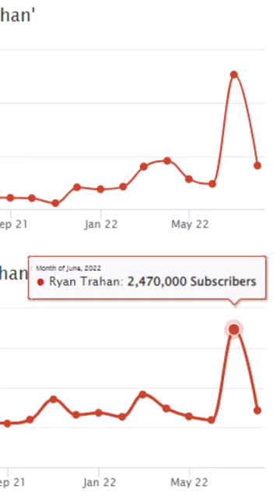7 astuces de Ryan Trahan pour créer des vidéos addictives.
Ryan Trahan à gagner 2,4 millions d'abonnées sur YouTube en Juin
Voici la formule de ces Vlogs avec haute rétention et fidélisation.